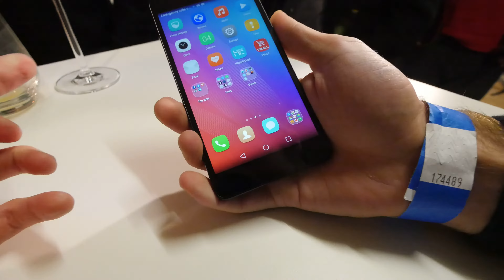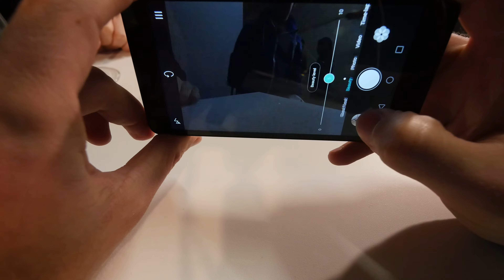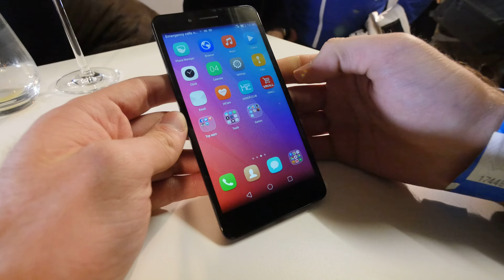Honor 5x erster Eindruck [4K UHD]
Kaufen - Honor 5x Smartphone kostet nur 229 Euro und beinhaltet die gleichen technischen Daten wie ein iPhone ganz grob. Super Full HD 5,5 Zoll Bildschirm, 2GB RAM, 16GB interner Speicher und Metallgehäuse.